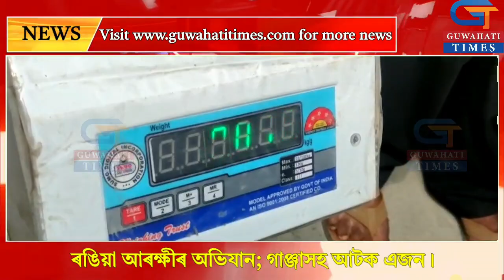ৰঙিয়া আৰক্ষীৰ অভিযান।গাঞ্জাসহ আটক এজন লোকক।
ৰঙিয়াৰ পৰা ৰিজাউল হাচান ।